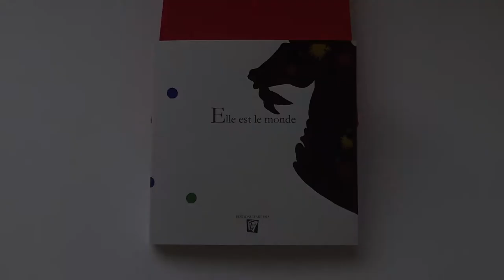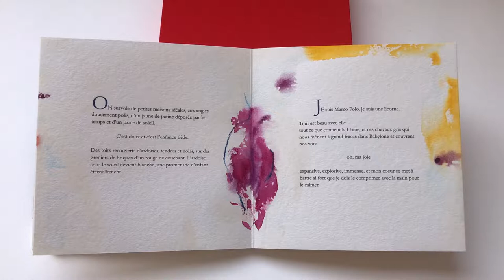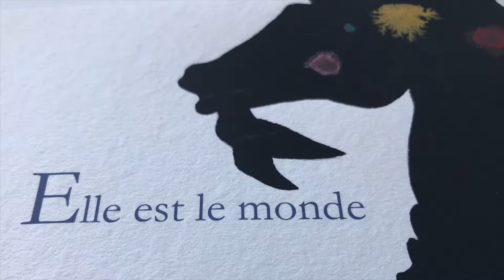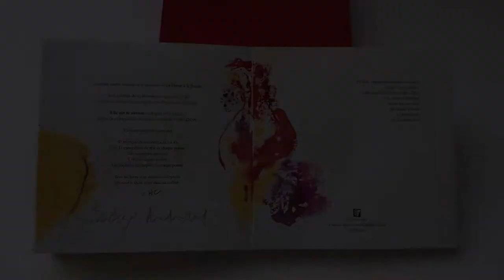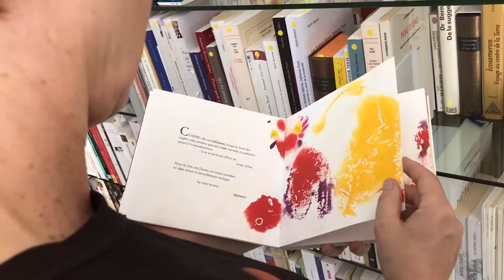Découvrez la lecture par l'auteure du livre d'artiste ELLE EST LE MONDE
Découvrez la lecture du poème inédit ELLE EST LE MONDE de Régine DETAMBEL accompagné des œuvres originales de l'artiste peintre Patricia ERBELDING. Edition originale 2015 ©Editions d'art FMA
Un double regard, féminin et masculin, inspiré de la tenture de la Dame à la licorne au musée de Cluny - chef d'oeuvre de l'époque médiévale tissé vers 1500 et classé aux monuments historiques par Prosper Mérimée.

En savoir plus sur l’édition originale : description technique, prix, où l’acheter et bien plus encore !